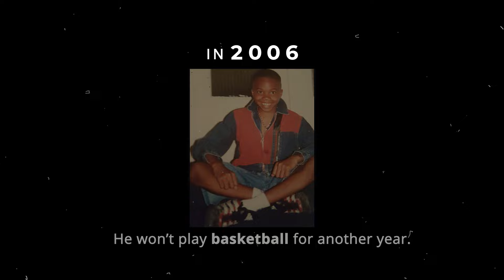Milwaukee Bucks Super Bowl LVIII spot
The Milwaukee Bucks “Photos” commercial aired in Super Bowl LVIII. Here it is again to watch!
CBS 58 is where you can see the Bucks take on the @Timberwolves – Friday, Feb. 23!